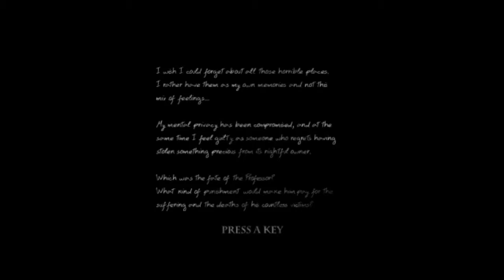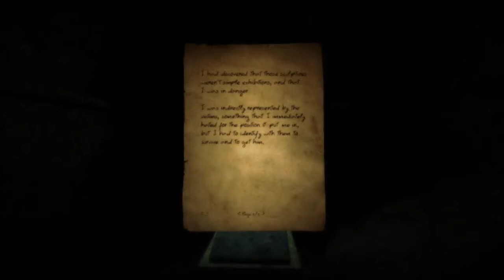Doorways Walkthrough Playthrough Gameplay (Chapter 2) - FULL GAME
Ok! It's now time to end the second chapter too. It's not so easy. Even if the final boss is "old not gold".